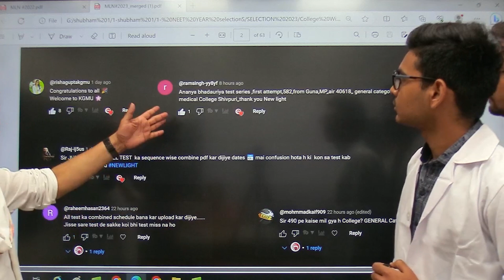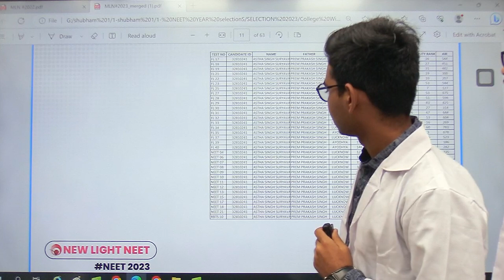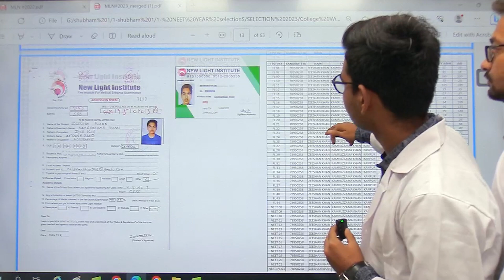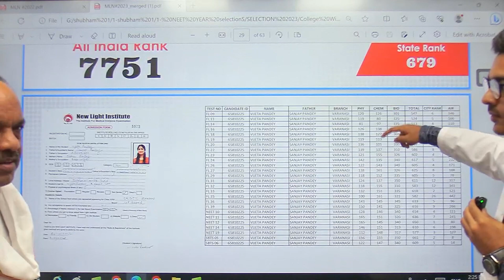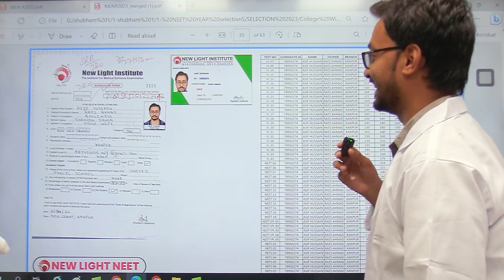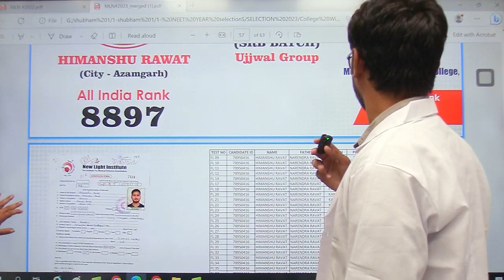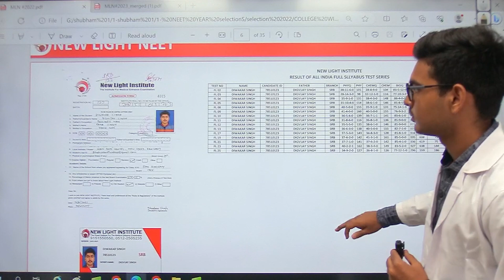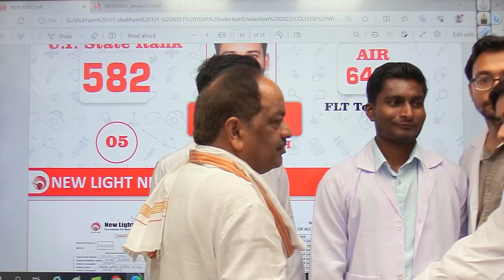UP NEET COUNSELLING ROUND-I | MLN में हर पांचवा बच्चा NEWLIGHTIAN | NEET 2023 | NEW LIGHT NEET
हमारे प्रतिभाशाली दिमागों को बधाई जिन्होंने उड़ते रंगों के साथ नीट 2023 पर विजय प्राप्त की! आपके अटूट समर्पण, अथक प्रयासों और असाधारण प्रतिभा ने उत्कृष्टता की खोज में एक नया मानदंड स्थापित किया है। हमें आपकी उपलब्धियों पर बहुत गर्व है और चिकित्सा क्षेत्र में आपके उज्जवल भविष्य की कामना करते हैं। चमकते रहो, क्योंकि तुम सफलता के प्रतीक हो! 🎉NEET2023